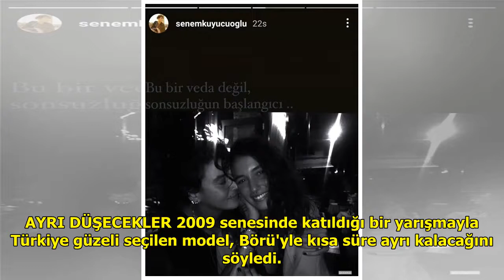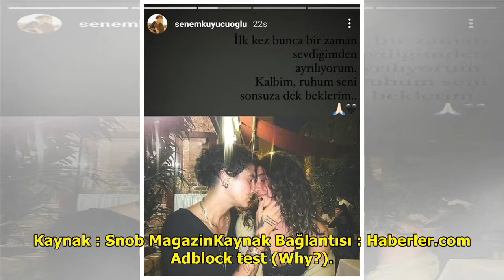Kız arkadaşıyla samimi pozlarını paylaşan Senem Kuyucuoğlu'ndan aşk dolu sözler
Eski model Senem Kuyucuoğlu , ...